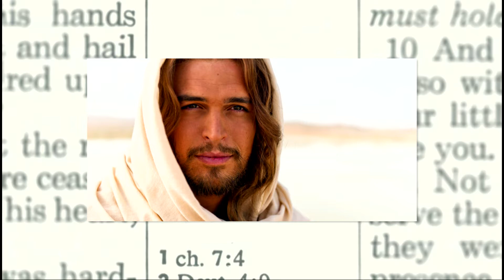Cross Reference - Week 1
First week of the sermon series "Cross Reference" preached by Troy Schmidt at First Baptist Church Windermere, Florida on March 1, 2015.